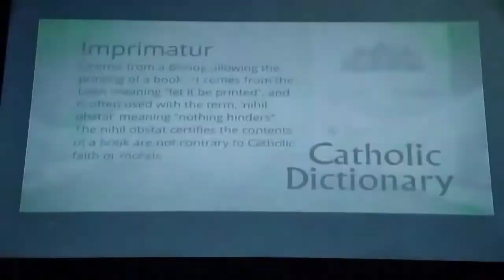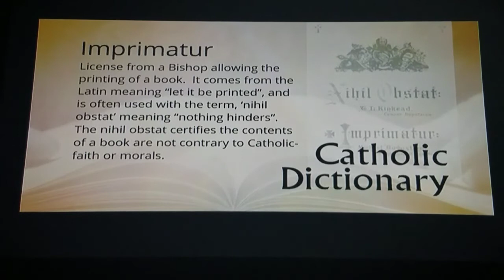PART TWO EWTN MONDAY HOLY MASS.08/14/2017